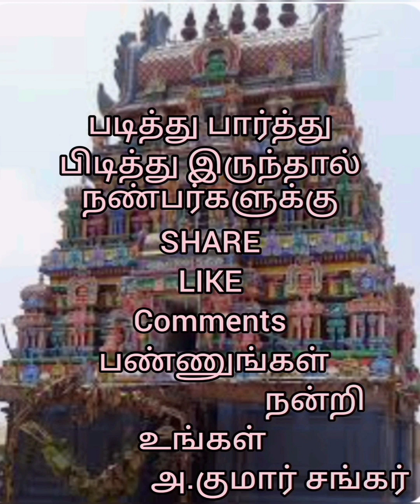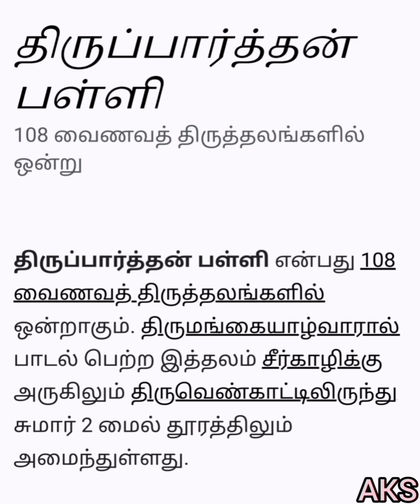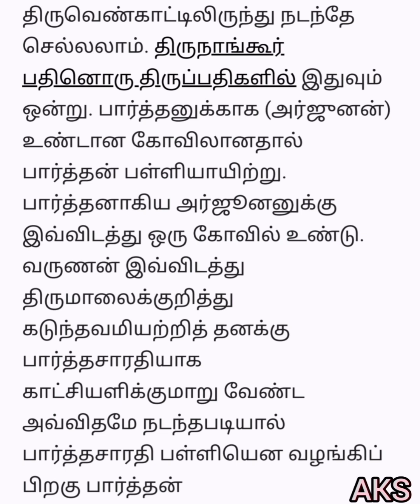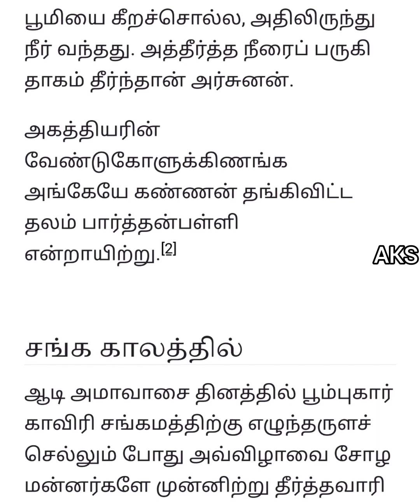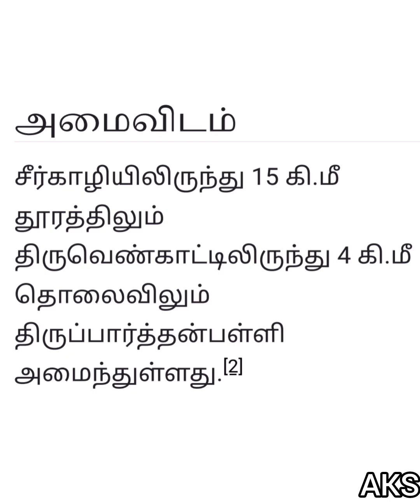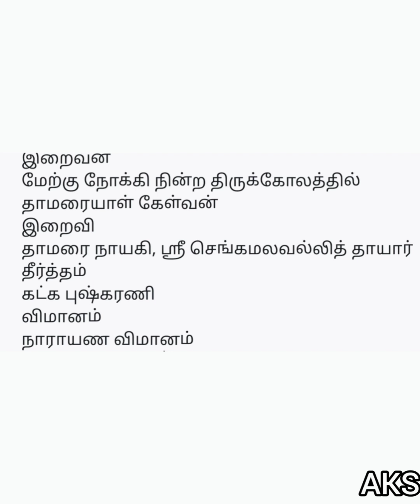108 வைணவத் திருத்தலங்களில் ஒன்று பார்த்தன் பள்ளி,திரு நாங்கூர் ஸ்ரீ தாமரை நாயகி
108 வைணவத் திருத்தலங்களில் ஒன்று
 பார்த்தன் பள்ளி,
திரு நாங்கூர்
ஸ்ரீ தாமரை நாயகி
ஸ்ரீ தாமரையாள் கேள்வன்
ஸ்ரீ பார்த்தசாரதி
சோழ நாடு,சீர்காழி

பன்னிரு ஆழ்வார்கள் பாடிய நாலாயிர திவ்ய பிரபந்தத்தில் இடம்பெற்ற சிறப்புமிக்க வைணவத் திருத்தலமே திவ்ய தேசம் என்று அழைக்கப்படுகிறது. இப்படிப் புகழ்பெற்ற திருத்தலங்கள் 108,

படித்து பார்த்து
பிடித்து இருந்தால்
நண்பர்களுக்கு
Comments
 பண்ணுங்கள்
                           நன்றி
                               உங்கள்
                  அ.குமார் சங்கர்